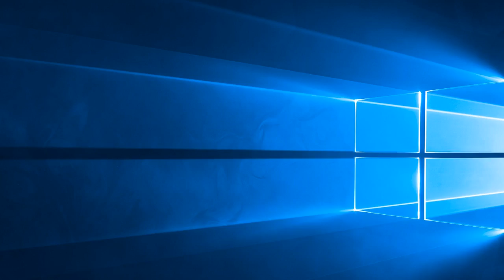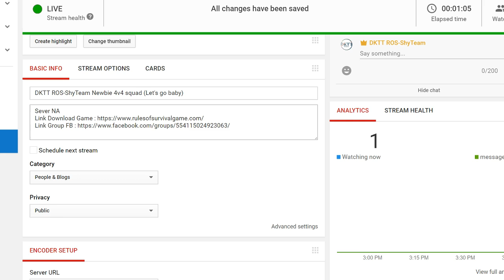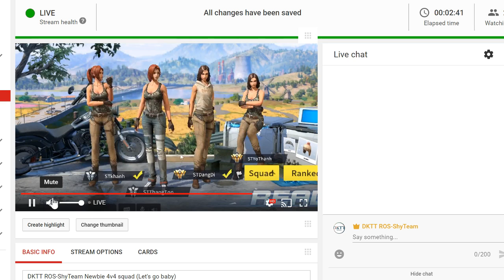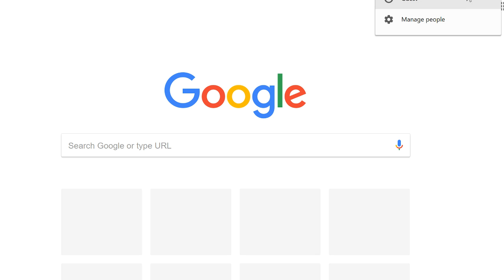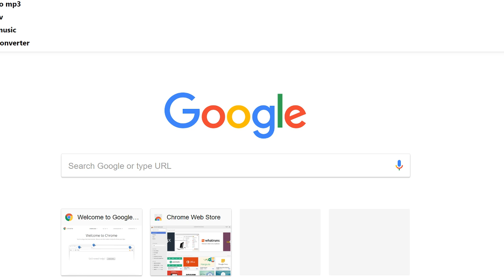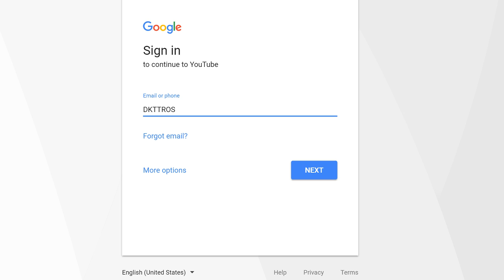DKTT ROS-ShyTeam Newbie 4v4 squad (Let's go baby)